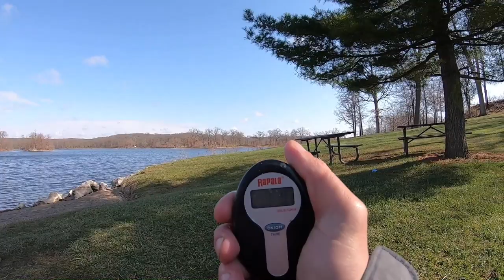Kent Lake Michigan Bank Fishing 🎣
Kent Lake Michigan bank fishing in the spring for largemouth bass using lipless crankbaits. Kent Lake is an amazing lake to fish that really shines in the spring more than any other time. The fish at Kent Lake come right up close to the shore in the spring and fishing with a lipless crankbait is hard to beat.